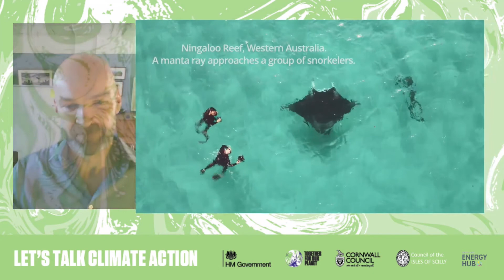CIOS COP26 Regional Roadshow film: Welcome and intro with Monty Halls